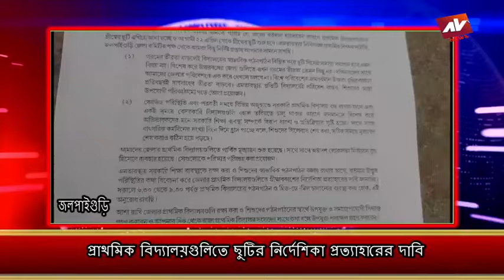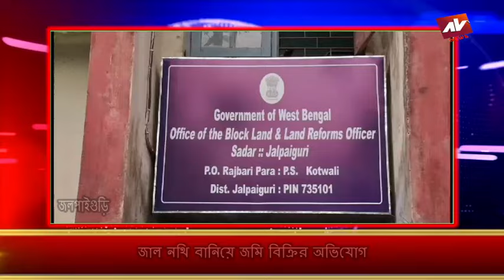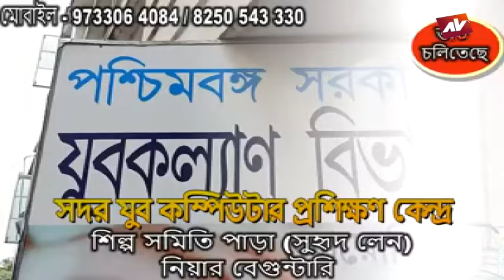JALPAIGURI AV NEWS 22 04 2024